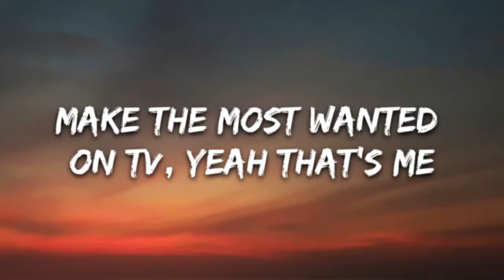ARK WIPING PEARL CAVE AND PACK?? - FUSION PVP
new vids soon wanted to drop this vid so i can drop all types of vids lmk what u want to see next and plz drop a like and sub as it helps me so much thx make sure to join my discord